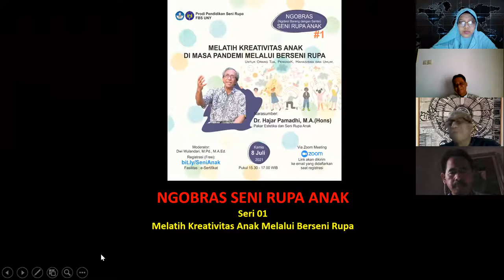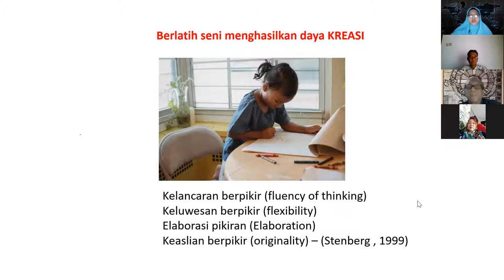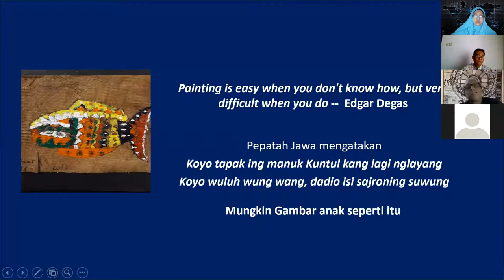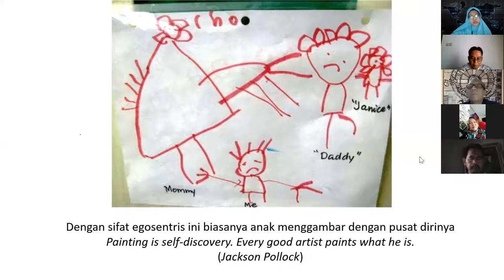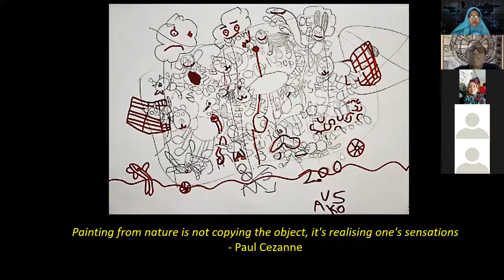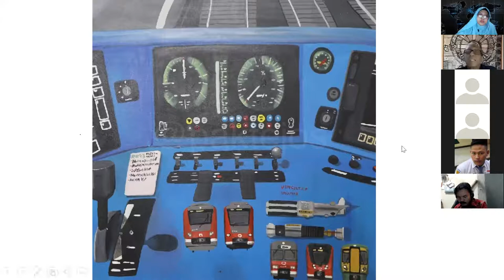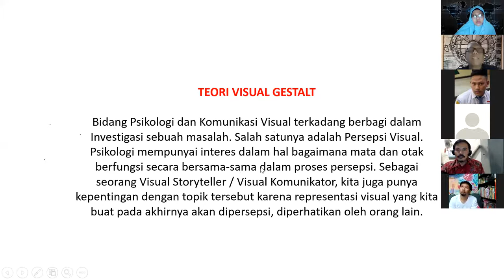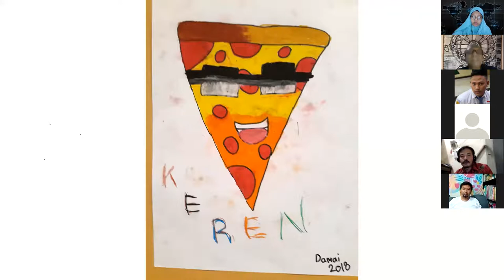Ngobras SENI RUPA ANAK #1